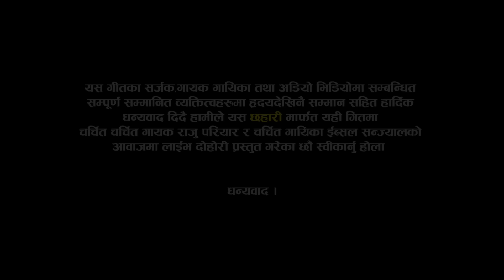ईब्सुको हाँसोमा राजु लठ्ठै | Jhyalaima Aina | Ibsal sanjyal VS Raju Pariyar -New Live Dohori 2080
आफ्नो मणि चिन्दैन नागैले | Jhyalaima Aina | Isbal sanjyal VS Raju Pariyar -New Live Dohori 2080/2023

Orginal song: Jhyalaima Aina झ्यालैमा ऐना
Vocal: Bhagawan Bhandari & Laxmi Khadka
Lyrics: Bhagawan Bhandari

★ Ibsal Sanjyal
★ Raju Pariyar
Camera
♬  Mahesh Mahara
♬  Bishal Nath Yogi
 Editing
♬ Recordist | MIX : Hemraj Dangi
Studio
Bishal Padheri Rodhi Ghar
gongabu Chwok
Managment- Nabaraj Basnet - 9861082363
© Chhahari-2023 | 2080
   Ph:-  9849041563